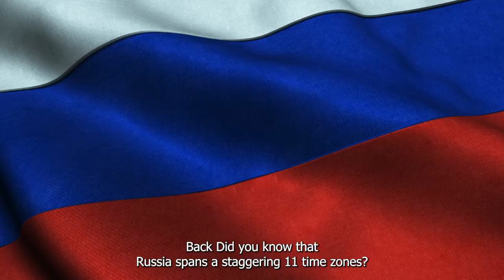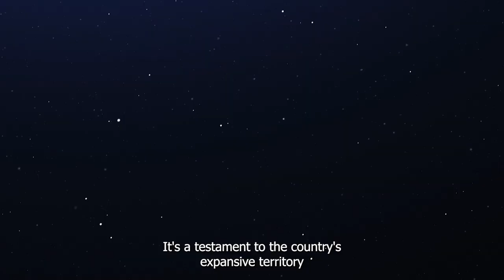Russia's 11 Time Zones: Exploring the Largest Country's Time Dilation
Join us as we unravel the mystery of Russia's 11 time zones, spanning from Moscow to Vladivostok. Learn how Russia's vast size and historical expansion led to this unique phenomenon, affecting the daily lives of its citizens. Discover the fascinating reasons behind these time zones and how they reflect Russia's incredible geographic diversity.